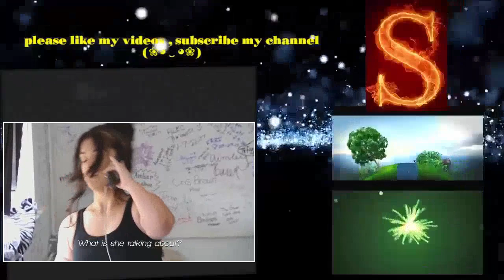Little Women Dallas S02E02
Little Women : Dallas
Little Women : Dallas Full Episodes

Little Women: Dallas is an American reality television series that debuted on November 2, 2016, on Lifetime. It is the spin-off series of Little Women: LA franchise. The series chronicles the lives of little women who are friends living in The Lone Star State of Dallas, Texas